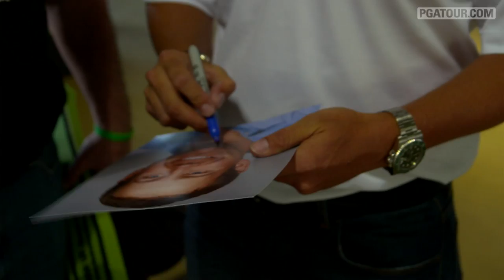Monday Backspin: May 6, 2013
Amanda Balionis recaps Derek Ernst's  victory and all the news from the Wells Fargo Championship. .